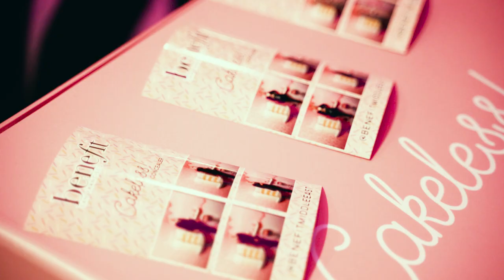Awesome Studio Photo Booth ❤️| iboothme.com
Discover the professional studio tripod photo booth that will send awesome branded photos by emails and print them on the spot! Let your guest feel like a star with this amazing installation.